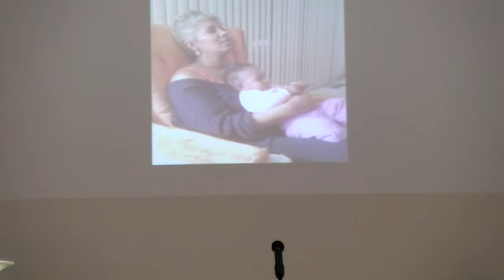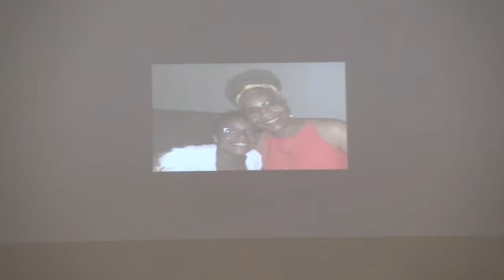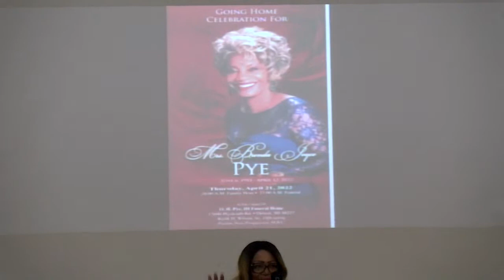Celebrating The Life Of Brenda Pye